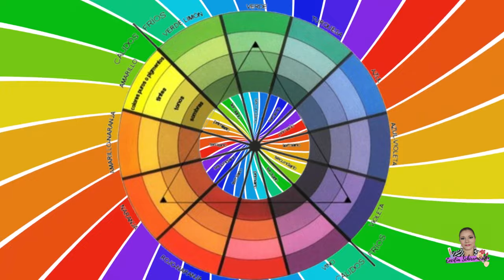COLORES para PIELES MORENAS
Hola! Bienvenida a tu Canal "Belleza y Auto cuidado para tu Vida Diaria".
En este video conoceremos más a profundidad cuales son los colores que más favorecen a las pieles morenas. Hablaremos un poco de la teoría del color, analizaremos los colores y juntas crearemos algunas combinaciones que te harán lucir espectacular.
Si eres de piel morena y estás buscando realzar tu belleza natural con la ropa adecuada, este video es para ti. ¡Así que quédate hasta el final!”

Comparte
Comenta